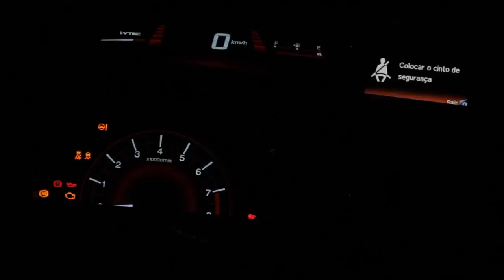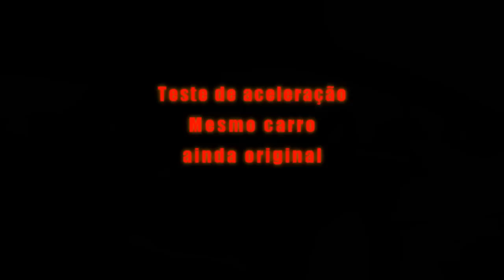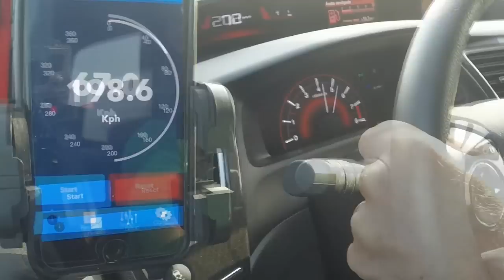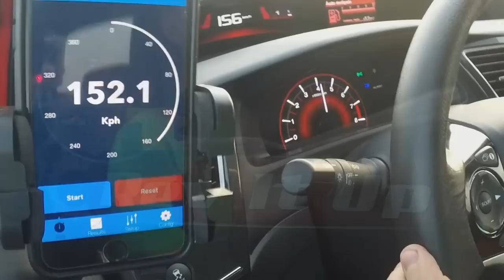Civic Si 2015 Supercharger Rotrex + KTuner. Apresentação e Teste. 276km/h GPS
Olá. Obrigado por estar aqui.
Neste vídeo trazemos a apresentação de performance de um Civic Si em sua nona geração, preparado pela Rev It Up com um compressor Rotrex. Além de um “bate papo” com o Alam enquanto guia esse mesmo Civic Si no Autódromo AGB. Neste bate papo ele expõe os caminhos atuais que a Rev It Up tem tomado no sentido de fabricar kits sobrealimentados para toda linha Honda 2007 acima, usufruindo do aparelho de reflash KTuner.